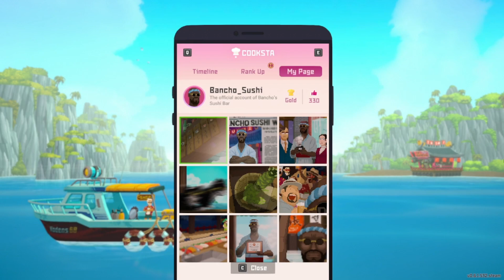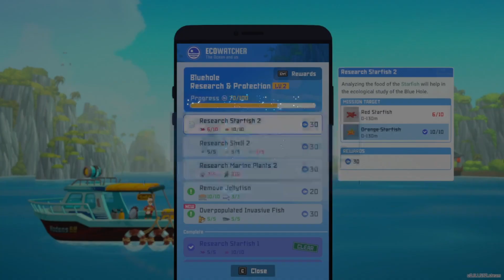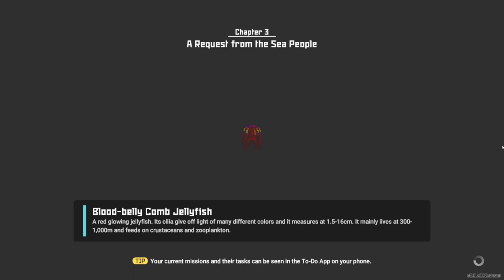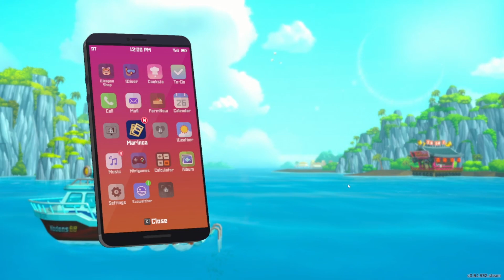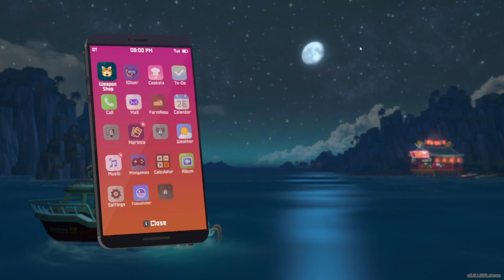Let's Play a hidden gem Pixel art game Dave the Driver: Part 26